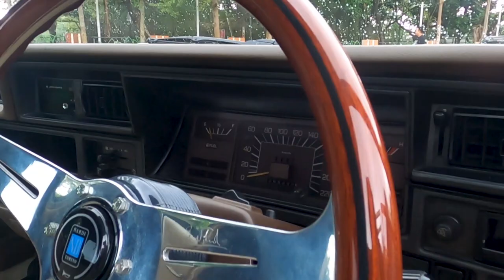Modifikasi Total Toyota Crown Sedan Jadi Pick Up, Mesinnya 1JZ!